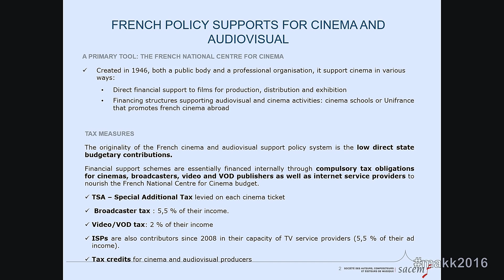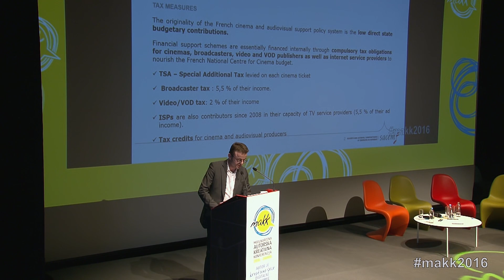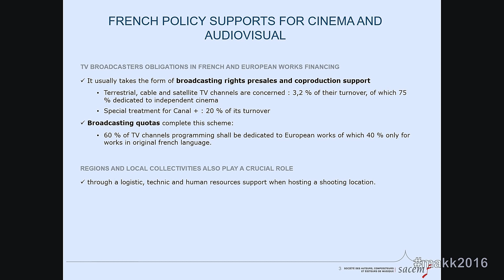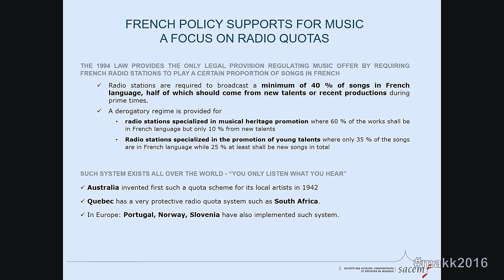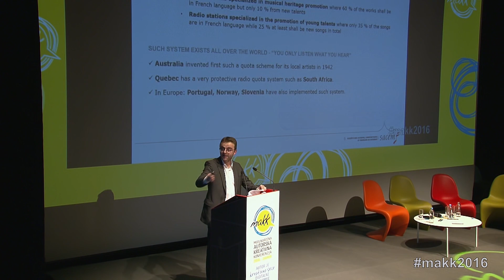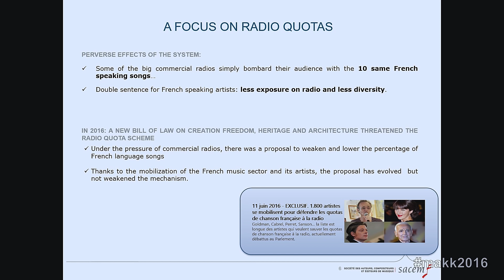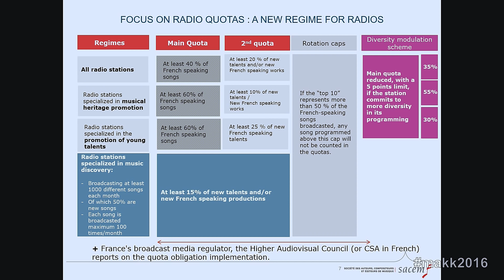MAKK 2016: How France is protecting and promoting its own national cultural content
Blaise Mistler, SACEM: How France is protecting and promoting its own national cultural content

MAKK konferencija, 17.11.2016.